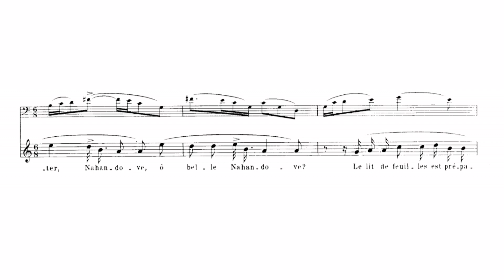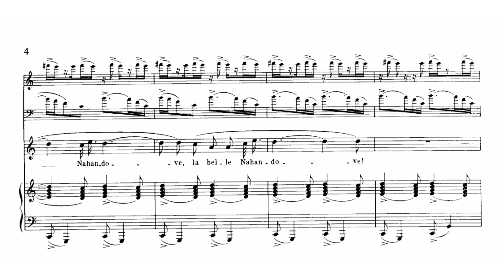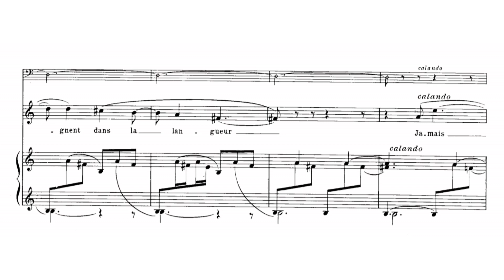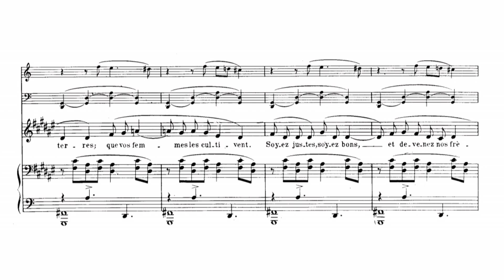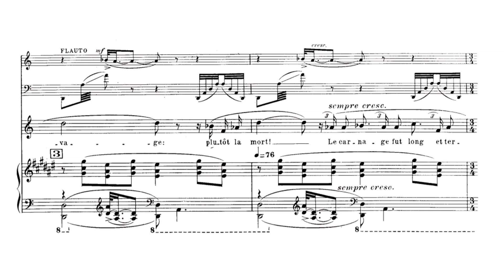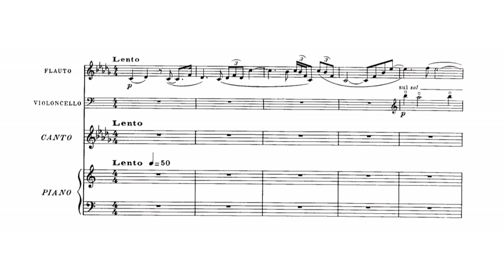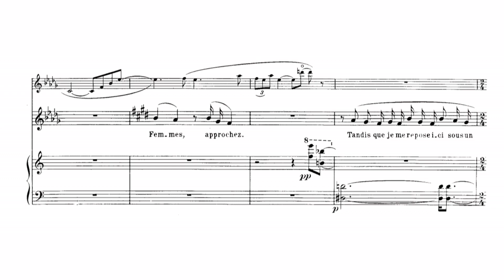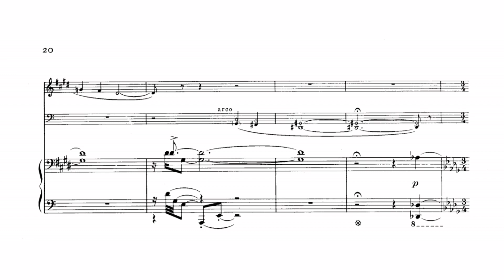Maurice Ravel - Conducts his Chansons Madécasses (Score-video)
Ravel conducts his Chansons Madécasses,
Paris 1928
Soprano, Madeleine Grey
Conductor Maurice Ravel

0:00 Prologue
0:04 Photo of Madeleine Grey and Ravel
0:09 Nahandove! O belle Nahandove!
4:42 Aoua! Aoua! Mefiez vous des Blancs!
8:14 Il est doux de se coucher